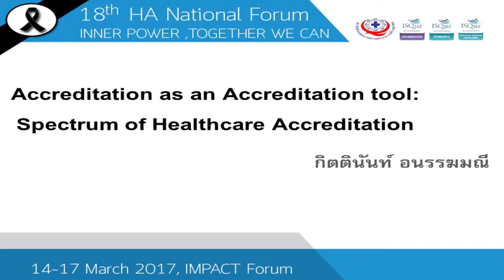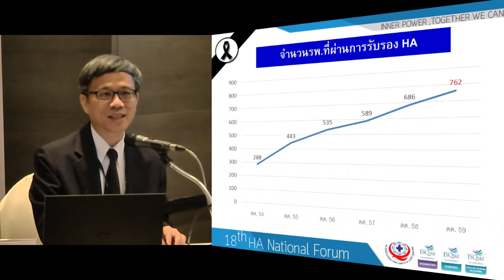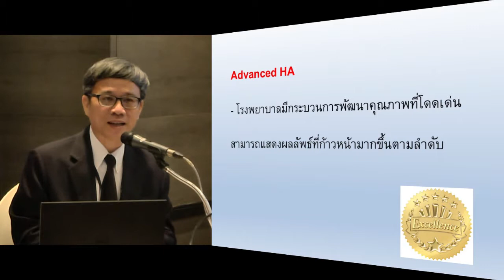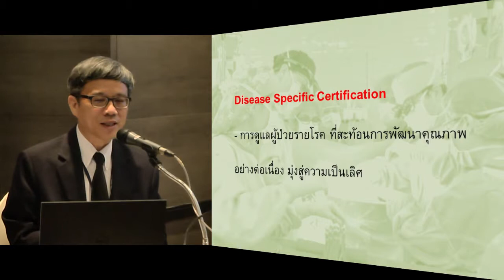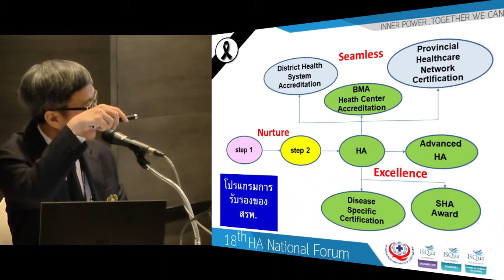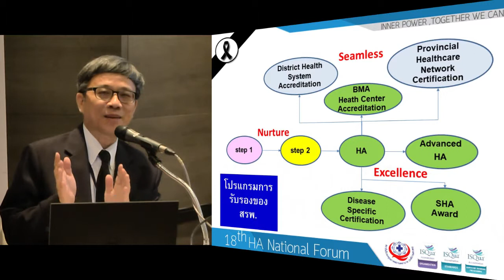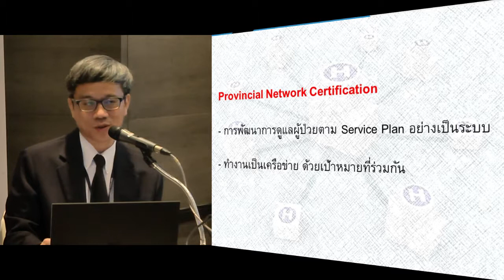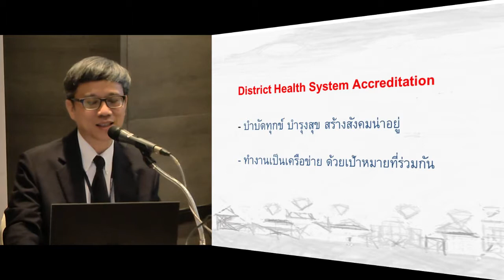A1 106 Accreditation as an Educational Tool Spectrum of Healthcare Accreditationนพ กิตตินันท์ อนรรฆม